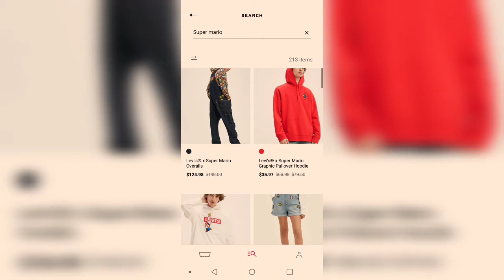LEVI'S Super Mario bros on store